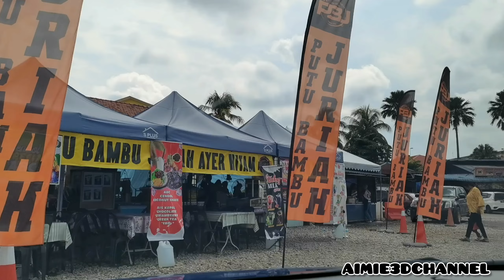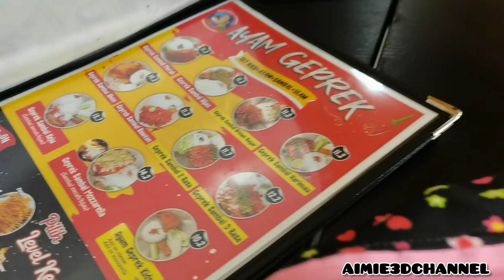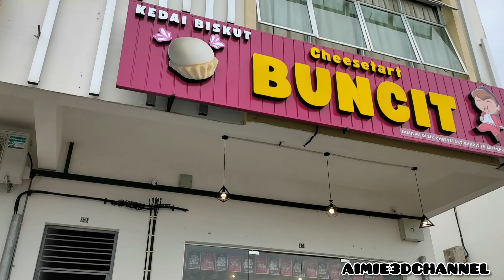Jom Jalan Jalan Yang Tak Dirancang - Ayer Hitam - Restoran Sambal Geprek - Cheesetart Buncit